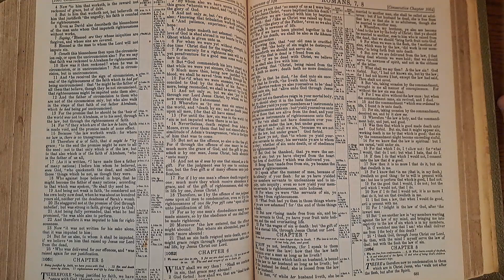Romans6 Bible Reading 29August